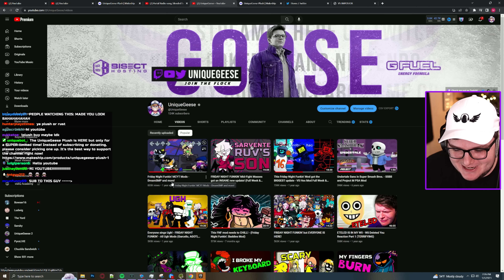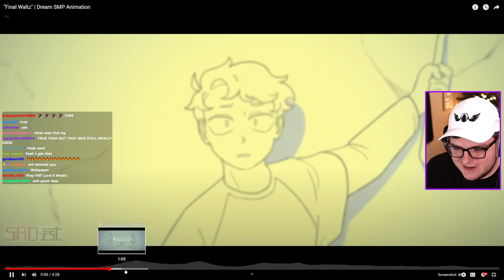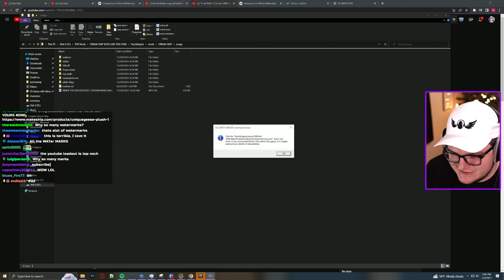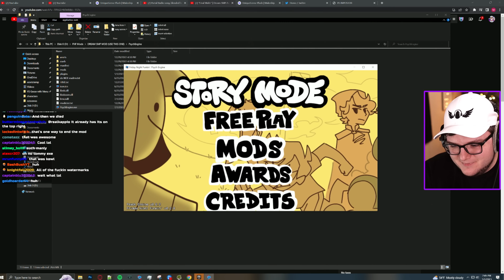The BEST New DreamSMP MCYT Mod for Friday Night Funkin' - Seek's MCYT Mod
Friday Night Funkin' Seek's MCYT (DreamSMP) Mod is a Friday Night Funkin' mod based on the popular Minecraft streamers and YouTubers that have taken over the content creator space. With creators like TommyInnit, Dream, Wilbur Soot, Fundy, Tubbo, Quackity, Jschlatt, SAD-ist, and more dominating the YouTube game, I'm surprised we didn't see more of mods of them sooner!

DOWNLOAD THE MODS AND SUPPORT THE CREATORS!

Mason M.

THESE FNF MODS ARE SO GOOD?! Like Garcello, Sonic.EXE, StickyBM, Ruv, MidFight Masses, Hypno's Lullaby, Monochrome, Indie Cross, Undertale, Cuphead, Bendy, sans, Hotline 025, Pac Man, Hecker, Entity, Twinsomnia, DDLC, Monika, Freddy, Ourple Guy, FNAF at Freddy's, Markiplier, Geese, Zardy, Zardy B-Sides, Baldi's Basics, and more FNF Mods like that that are popular. I love playing all these mods and more like Imposter Among Us, D-Sides, Bat Man, Pibby, Neo, Fall Guys, MultiVersus, and other crazy worlds.

Pokémon is a series of video games developed by Game Freak and published by Nintendo and The Pokémon Company under the Pokémon media franchise.